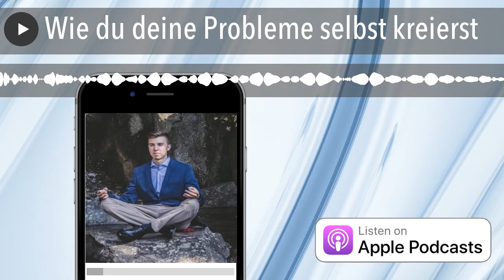Wie du deine Probleme selbst kreierst 🙄😁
Wenn du Fragen zum Podcast hast oder gerne möchtest, dass ich über ein bestimmtes Thema spreche, schreib mir gerne eine Nachricht.

Hmmmmm HMMMMMM :D denk mal drüber nach :P